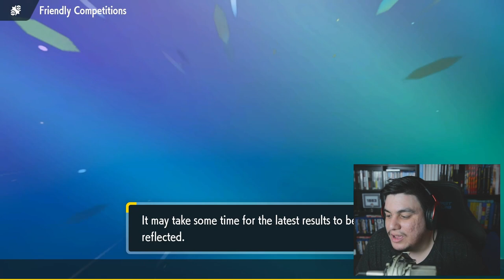THIS Is Why You've Been SLEEPING ON ARMAROUGE | PAC W1 vs Mountaih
BATTLE STARTS 8:37

The Brobats are BACK, taking part in PAC SEASON 3! We're taking on our WEEK 1 opponent, Mountaih and his Immunity Idols! Let me know what you think!

00:00 Intro
00:26 Where I've Been (Short Term)
02:02 Where I've Been (Long Term)
04:12 Current Projects
05:20 Glasses!
05:44 Team Preview
08:37 Battle Start!

If you are interested in draft yourself feel free to stop by the PAC discord channel and partake in one of the many side leagues hosted, none of which are upload required. Or just chill and chat with some of the coaches and spectate the league chats.

Please check out all of our amazing coaches!

Have a wonderful rest of your week!
PAC